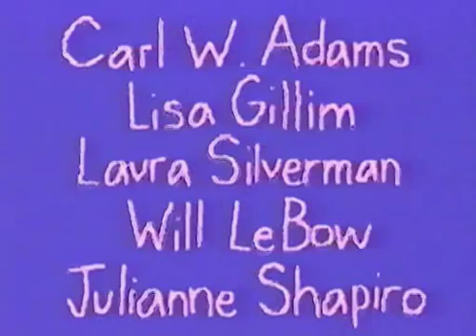Dr Katz S05E11 Feng Shui